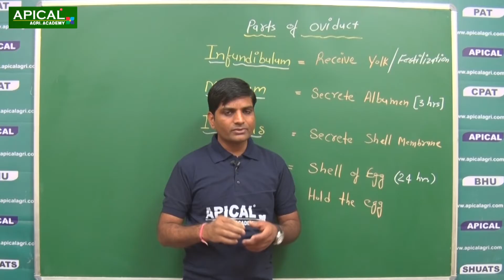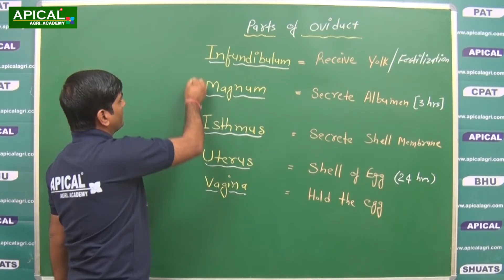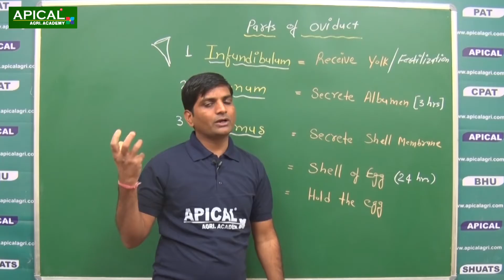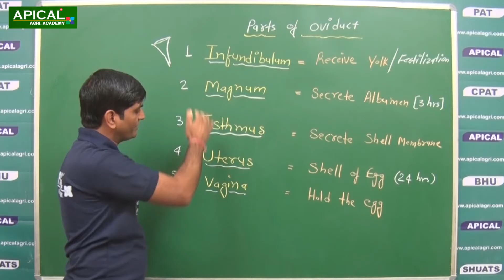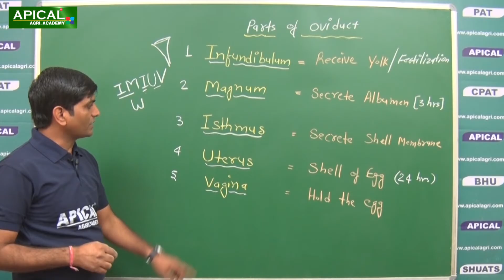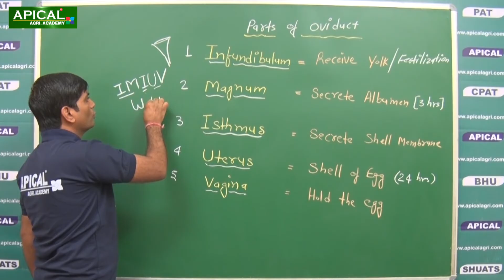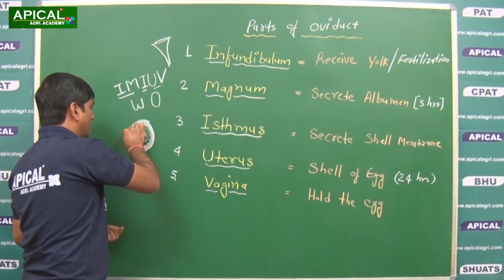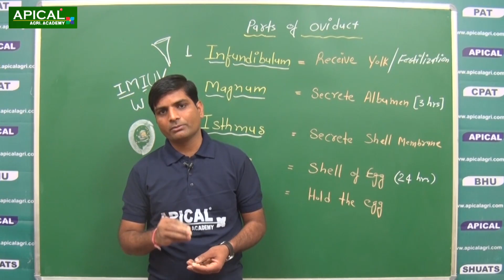Parts Of Oviduct